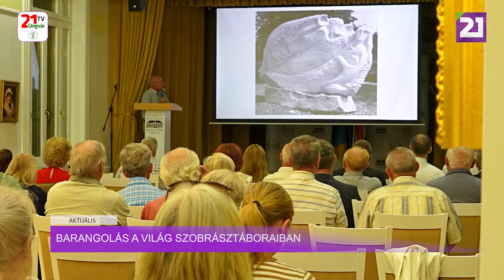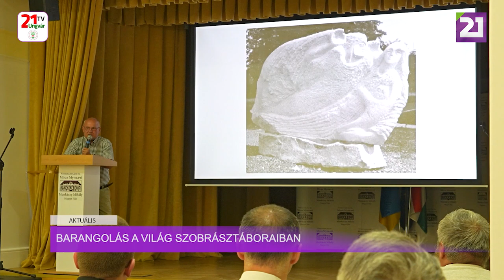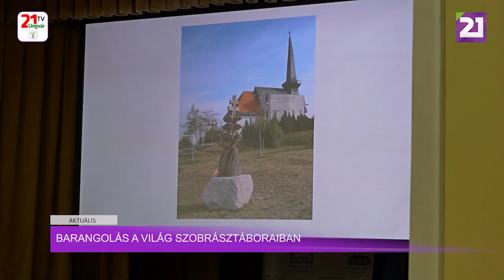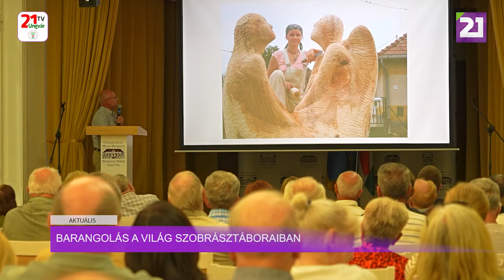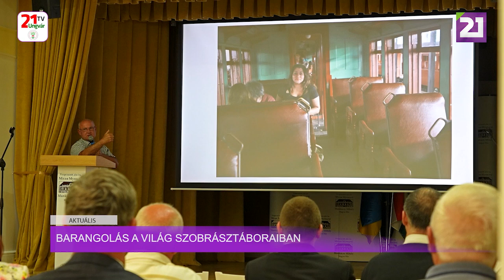Aktuális (2024.06.07) Barangolás a világ szobrásztáboraiban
Kína, Japán, Brazília, Európa. Életképek, történetek, alkotótáborok. Matl Péter, neves szobrász- és festőművész lebilincselő, humorral tűzdelt előadás keretében osztotta meg életpályája érdekes momentumait. A Munkácsy Mihály Magyar Házban megtartott rendezvényt a Munkácsi Magyarok Egylet szervezte, amely pár éves kihagyást követően újrakezdte tevékenységét. Az alkalomra június 4-én, az Nemzeti Összetartozás napján került sor. A trianoni emléknap tiszteletére Matl Péter előadását az Ópusztaszeri Emlékparkban lévő, a magyar nemzet egységét szimbolizáló emlékművének bemutatásával kezdte. Ezt követően a különböző alkotótáborokban készült fotók segítségével Péter egy világ körüli barangolásra invitálta a jelenlévőket. Ezek a rendezvények erősítik az összetartozás érzését, és a közösséget, fogalmazott a szobrászművész. A helyi magyarság örömmel fogadta a Munkácsi Magyar Egylet újjáéledését, és bizakodva várja az érdekesebbnél érdekesebb programokat. A közösségi élet egy megtartó erő, fogalmazott Popovics Pál. Idén három éve nyitotta meg kapuit a Munkácsy Mihály Magyar Ház. Ez idő alatt érdekes és változatos programoknak otthont adó kulturális központtá vált. Matl Péter élménybeszámolója után a jelenlevők egy baráti beszélgetésen vettek részt, azt követően meggyújtották a nemzeti összetartozás tüzét.